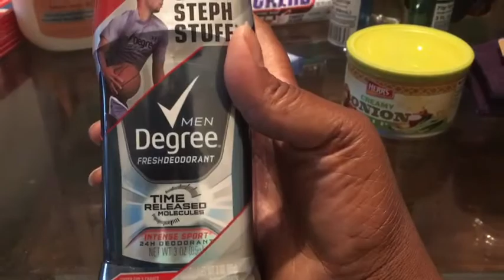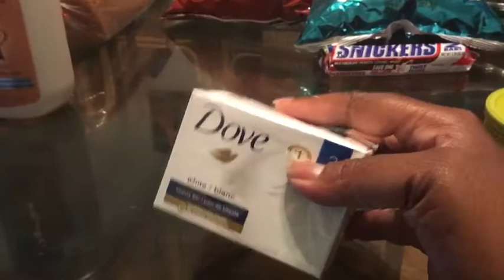Walmart Haul & Packing for Las Vegas!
How much stuff can I stuff into a carry-on?!